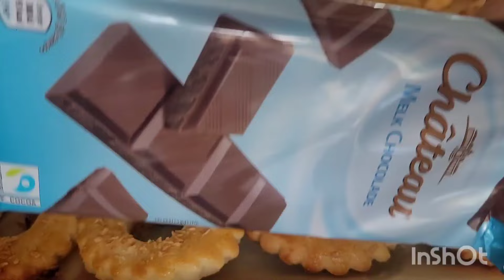حلوة الروكو بنكهة جديدة 🥨رائعة لتدواز أتاي كذوب فالفم 😋😍#🇳🇱